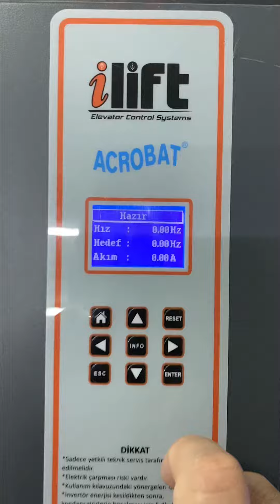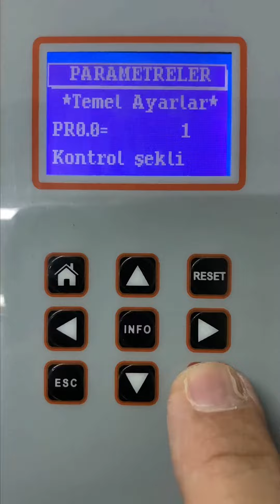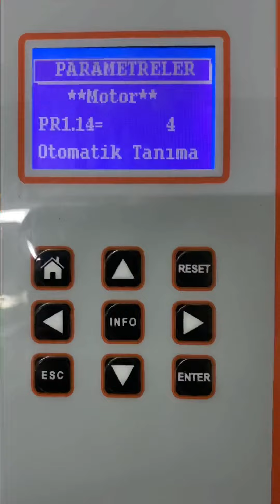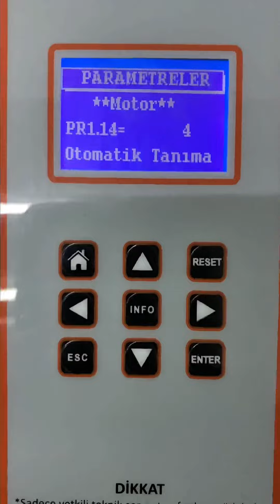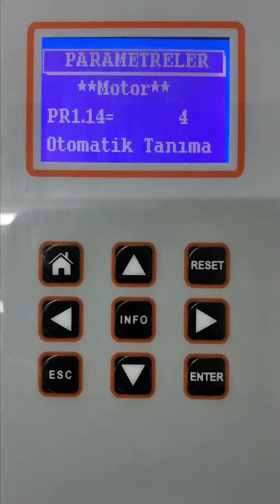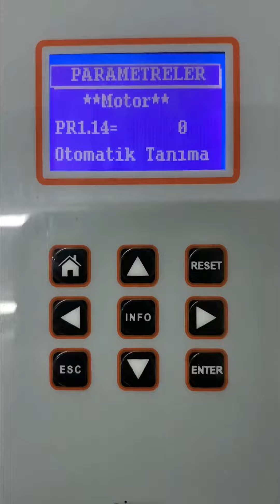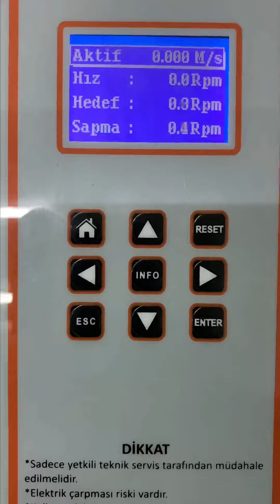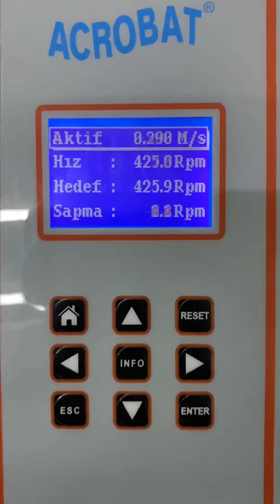ilift inverter dişlili motor tanıtımı